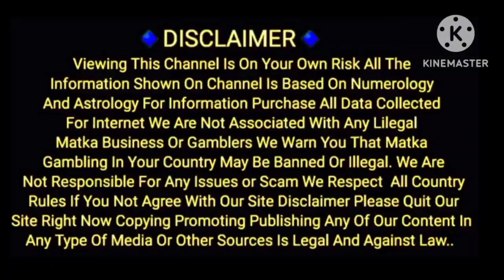18/08/2023 /Trishul /Luchi /dhamaka /Special Chart/Free Chart Kalyan__To__Main__Bazar#